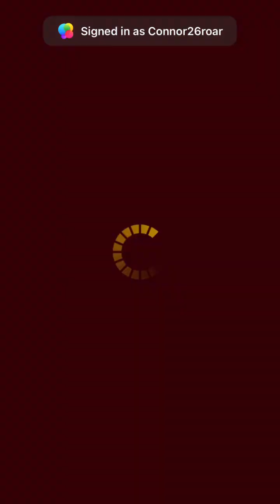Yugioh Duel Links - The Wings of Rebellion : Shay Obsidian (Event Exclusive)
The Wings of Rebellion : Shay Obsidian (Event Exclusive)